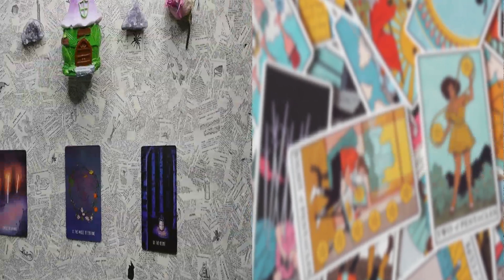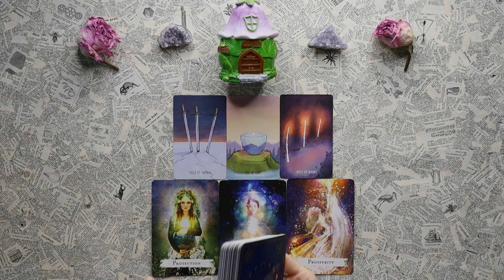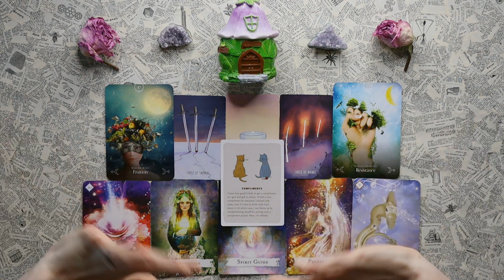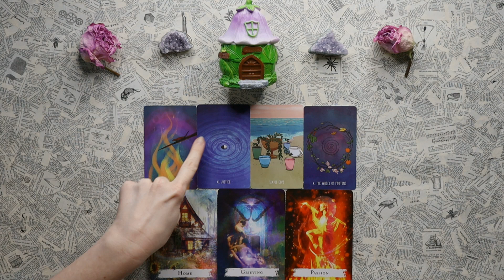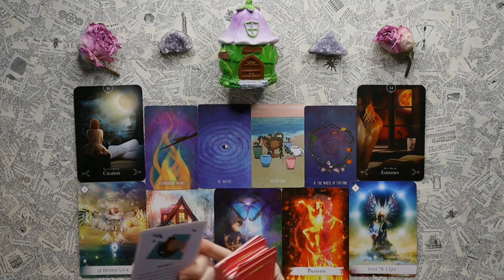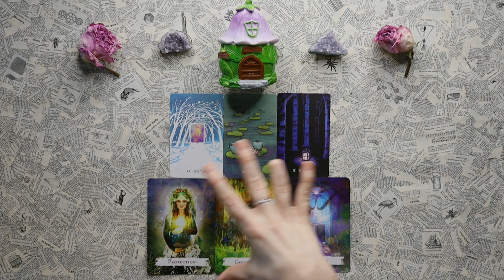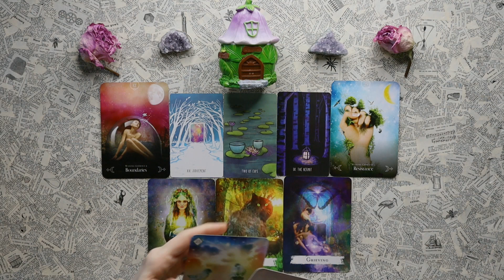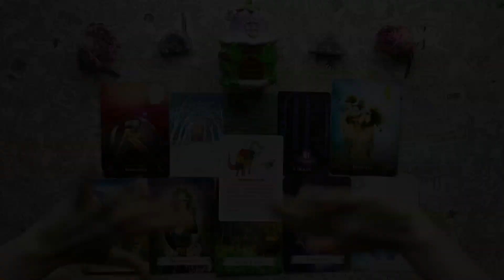Big Changes Coming PICK A CARD Reading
In today's pick a card reading we will be asking: What big changes are about to happen? What lies ahead for you? I hope this reading helps you in some way. If it did I'd love to have you as a subscriber! Be sure to leave a comment letting me know how it went. I love you guys!

Timestamps:
Intro: 00:00
Group 1: 1:26
Group 2: 14:55
Group 3: 30:17

If you liked your reading and would like to help my mom out, your donations are greatly appreciated!